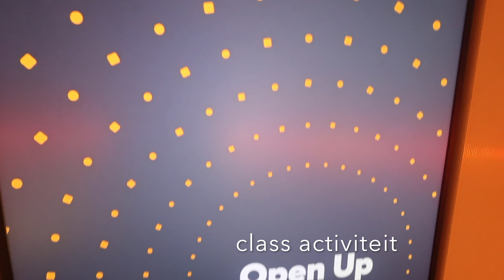A WEEK WITH NAH #2 | WAT DOE JE NA REVALIDATIE CENTRUM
Dit doe ik ongeveer in een week na de centrum.